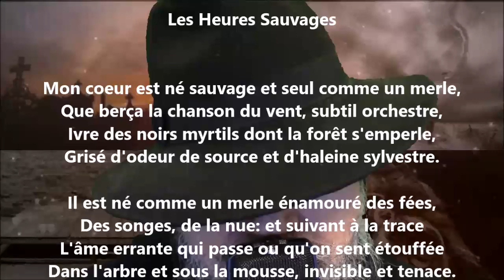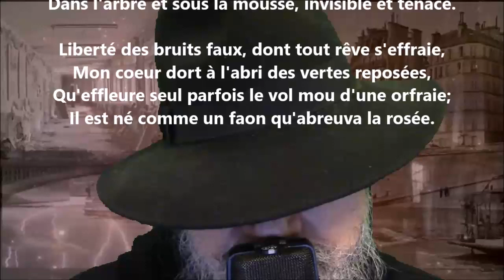Mon cœur est né sauvage - Marie Dauguet lu par Yvon Jean